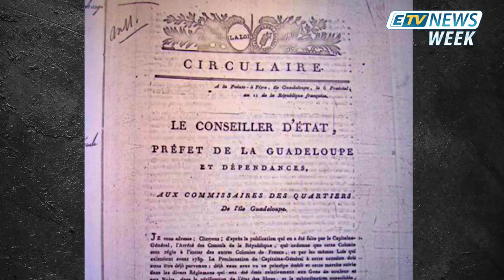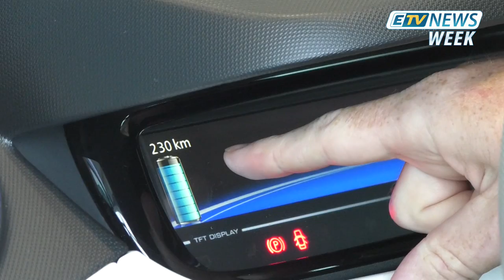JT ETV NEWS WEEK du 01 Juin 2019